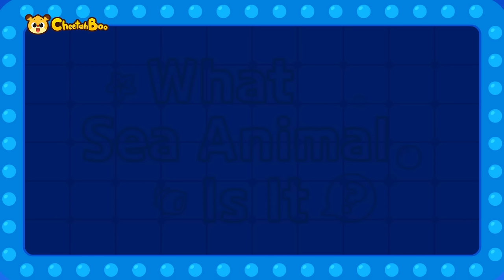Let's move out! Police Car + Nursery rhymes 40min Compilation | Kids song